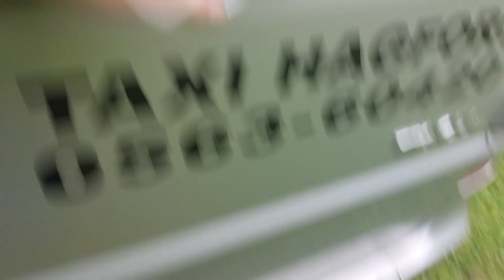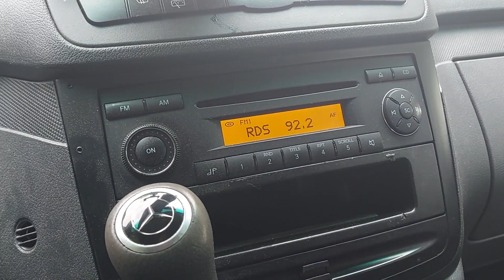Mercedes Benz Vito 8 passagerare